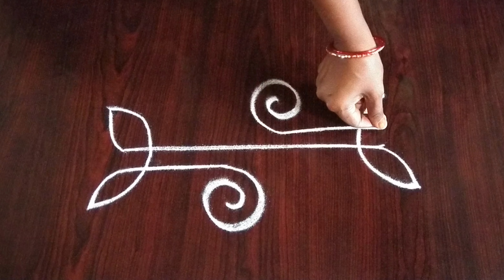Easy Daily Border Rangoli Designs // side muggulu // side rangoli designs // border rangoli designs